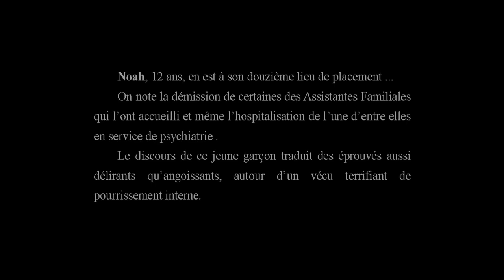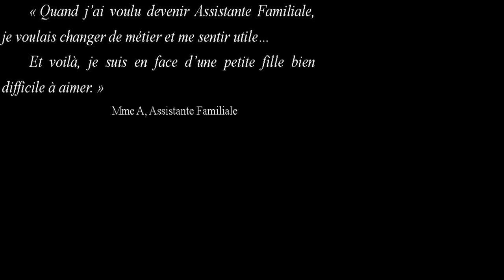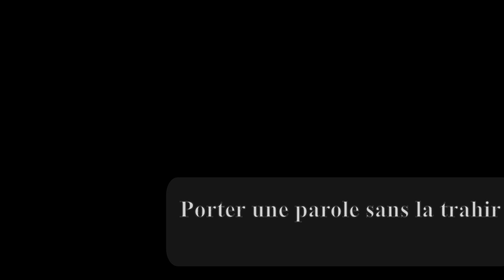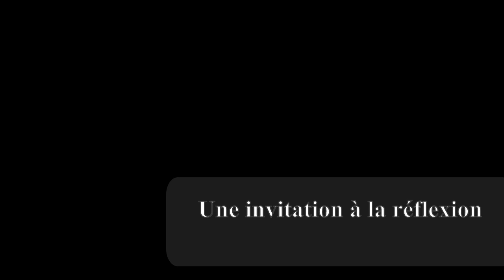Nadine DURAGNON, Phally NHEM, Laurence MOSCHETTI - Soutenir l'accueil familial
Témoignage-plaidoyer : plus de 10 ans d’expérience à l’écoute des familles d’accueil qui reçoivent des enfants troublés et troublants.

Les familles d’accueil ont une fonction ambiguë de « parents professionnels » face à des enfants placés grandement perturbés en recherche d’apaisement, de cadre fiable, prévisible et adapté à leurs besoins. Ce livre relate des histoires d’attachements douloureux, de liens tourmentés, à l’origine de la création – par une équipe de pédopsychiatrie – d’un dispositif proposé aux assistants familiaux pour penser la rencontre toujours difficile avec des enfants très malmenés. Il s’agit pour les soignants de les soutenir dans leurs liens face aux attaques inévitables, à la contamination émotionnelle mutuelle, afin d’en contenir les effets.

Trames